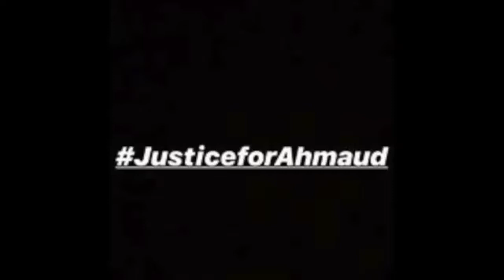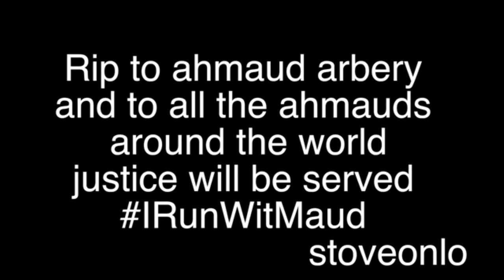Justice 4 Ahmaud Has Been Served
Murderers of Ahmaud Arbery sentenced
Karma has no time limit
M.A.U.D
Thank you Bossman
Thank you Grand Master Jay
Shalom Family
"M.A.U.D."